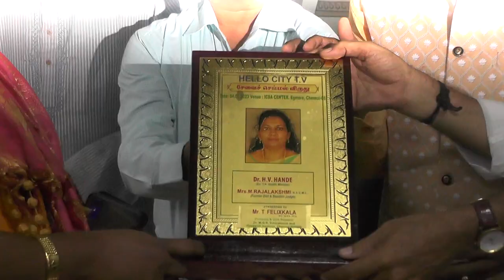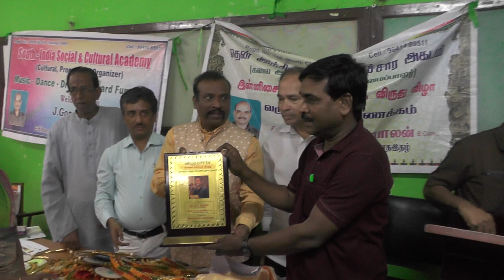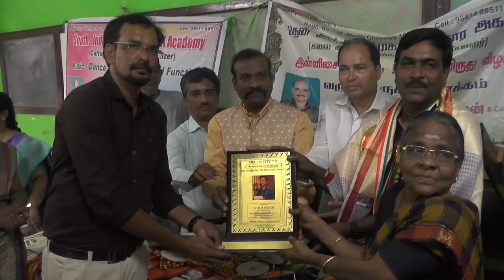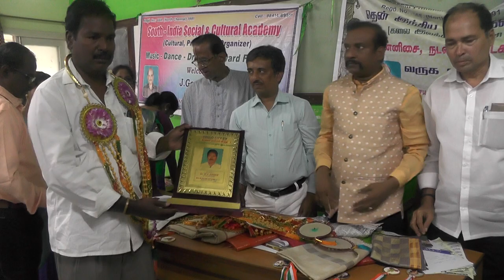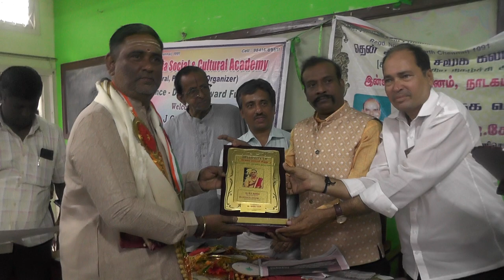சேவைச் செம்மல் விருது | Dr. H.V. HANDE | Mr. M. Rajalakshmi | Prof.V. Chockalingam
சேவைச்செம்மல்விருது | Dr. H.V. HANDE | Mr. M. Rajalakshmi | Prof.V.